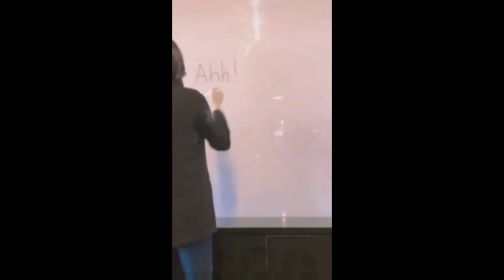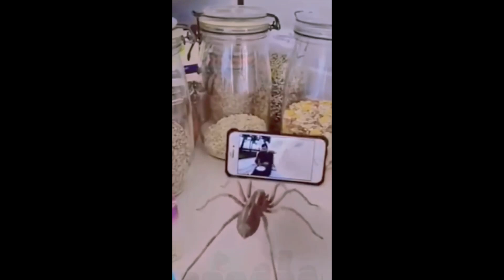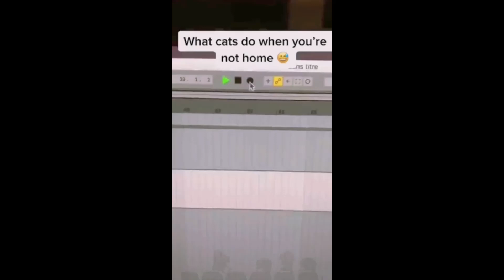New Comedy Video Amazing Funny Video 2022 😂 Try To Not Laugh #88| Flying Cow TV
I don't know if cows can really fly or not? Or how they can fly. But forget that, I bring you a smile. Get ready for a series of challenges to stop laughing while watching the video!